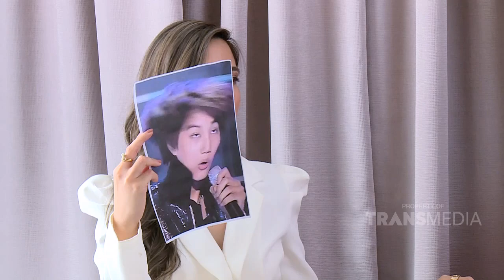NGOPI DARA - Ternyata Rina Nose Sudah Siap Untuk Menikah Di Belanda (15/9/19) Part 4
NGOPI DARA